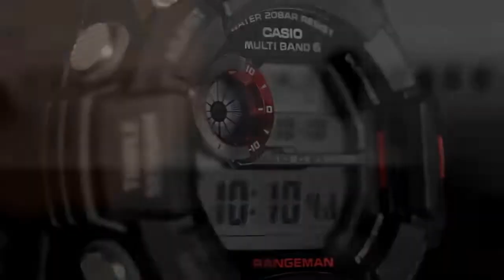Zegarek G-SHOCK RANGEMAN GW-9400